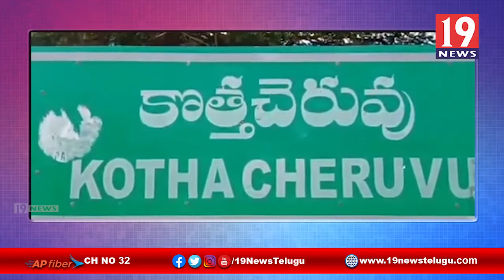పుట్టపర్తిలో ఇళ్లస్థలాల పట్టాలను పంపిణి చేసిన ఎమ్మెల్యే శ్రీధర్ రెడ్డి - అనంతపురం జిల్లా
పుట్టపర్తిలో ఇళ్లస్థలాల పట్టాలను పంపిణి చేసిన ఎమ్మెల్యే శ్రీధర్ రెడ్డి - అనంతపురం జిల్లా | 19 Newstelugu